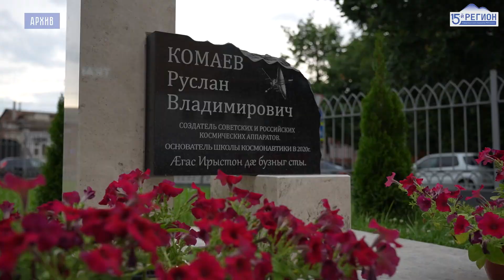Ближе к звёздам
В Школе космонавтики имени Руслана Комаева прошел образовательный интенсив, посвященный проекту «Космический класс», который реализуется в республике уже два года. В мероприятии приняли участие около 50 человек из разных республик СКФО, а так же представители Южной Осетии. Особым гостем стал российский космонавт- испытатель Андрей Бабкин.